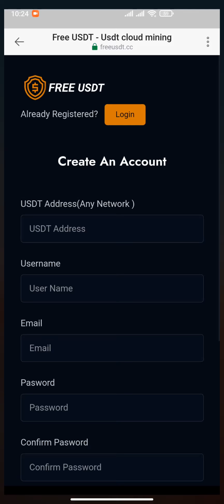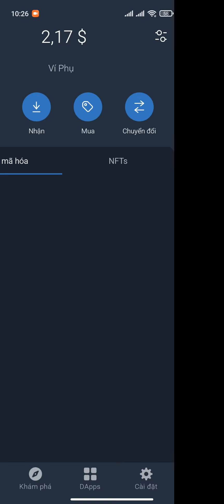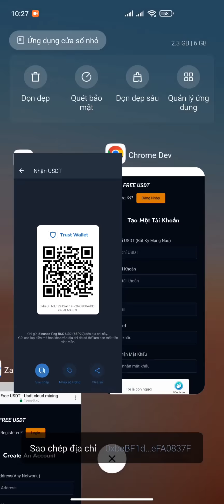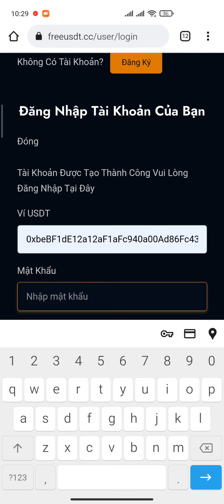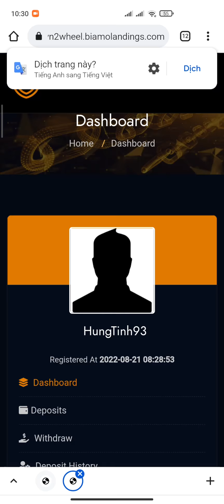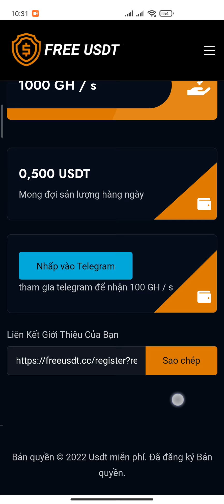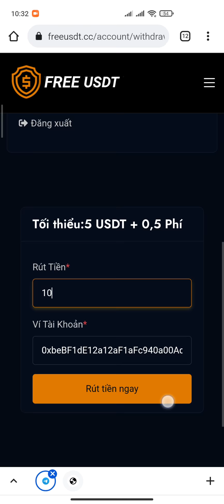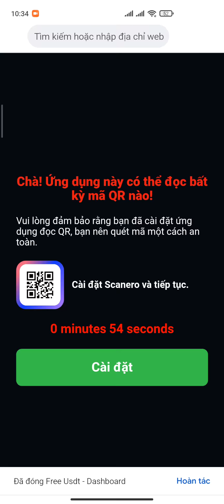KÈO ĐÃ NGỪNG | KHÔNG NÊN NẠP TIỀN VÀO NHÉ ANH CHỊ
USDT ĐÀO 0,5 USDT MỘT NGÀY MIN RÚT 5$ KÈO HOT KHÔNG THỂ BỎ QUA | Kiếm Tiền

ĐĂNG KÝ ĐÀO 0,5 USDT 1 NGÀY MIN RÚT 5$

1. ĐÀO PI NETWORK: 1 PI~1000$
Mã mời: HungTinh1993
Link tải:

2. ĐÀO RENEC REMITANO: 1 RENEC~300$

3. ĐÀO TI CHAIN: 1 TI~1000$

4. ĐÀO CORE: CORE~100$ Nhận ĐƯỢC BTC

5. ĐĂNG KÝ SÀN KUGOUEX KIẾM 20$ MỖI NGÀY

6. Đ.KÝ SÀN BINANCE: MUA BÁN TẤT CẢ COIN

7. WEB ĐÀO BITCOIN 0,00005207 BTC UY TÍN

9. ĐĂNG KÝ SÀN ASBAZAR: 1 ASB~0,5$

10. ĐĂNG KÝ SÀN LBANK BÁN BCL TOKEN

11. ĐÀO BONDEX ORIGIN: 1 BNDX~20$

12. ĐĂNG KÝ APP KBANK ~6$

15. ĐÀO STAR NETWORK: 1 STAR~0,2$

16. ĐÀO ABTC SÀN ATLANTIS: 1 ABTC~100$

17 ĐÀO BEE NETWORK: 1 BEE~0,6$

18. ĐÀO ALPHA NETWORK: 1 ALPHA~0,6$

19. ĐÀO ABNB: 1 ABNB~800$

20. ĐÀO CHEATMOON: 1 CHEATMOON~0,4$

21. ĐÀO COIN X: 1 COIN X~20$

24. ĐÀO HI DOLAR: 1 HI~1,6$

25. ĐÀO WEDEX: 1 DEX~0,9$

26. SÀN MEGALION NHẬN 500 LION

27. ĐÀO POLY SPORT TỔNG CUNG 1 TỶ